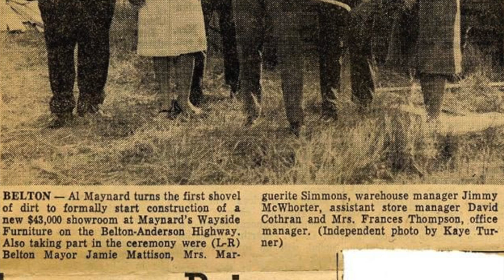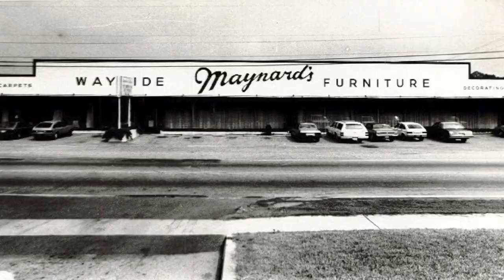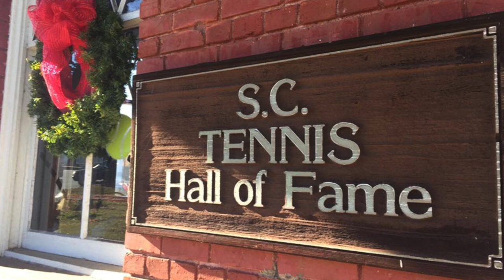Small Town Story: Belton - Rex Maynard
"Hello Nice People" is a familiar opening line used by Maynard's of Belton for many years. Rex Maynard recalls their part in the history of Belton.